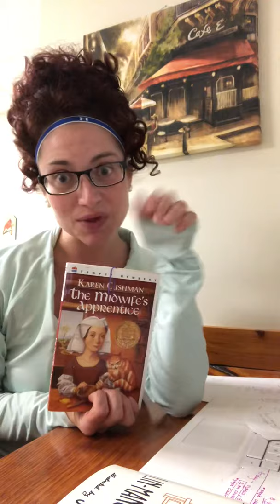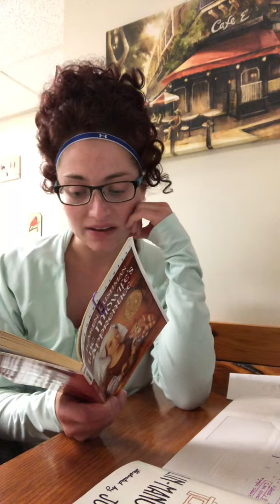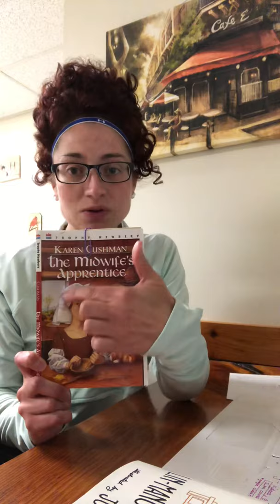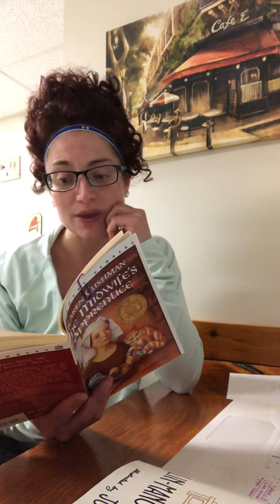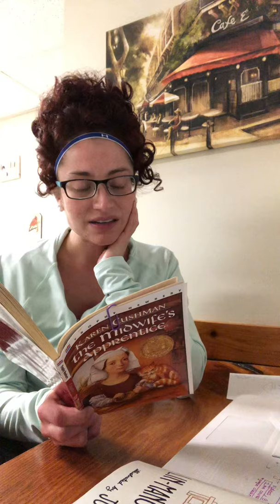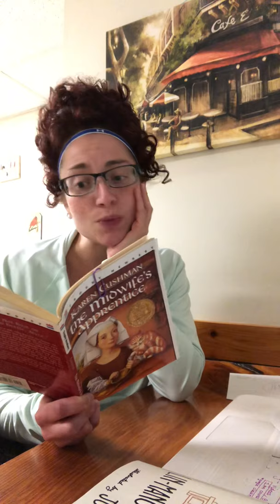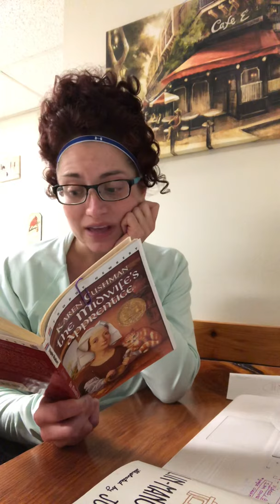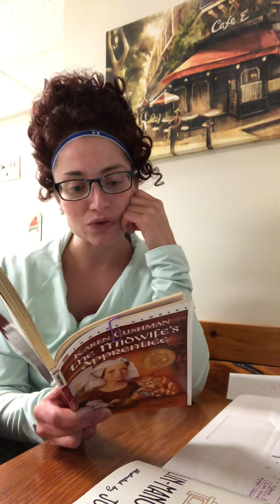Miss Flint Reads Chapter 3 from The Midwife’s Apprentice (By: Karen Cushman)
Hello my sweet chickadees! Here is the Chapter 3 reading...once agin, it is a pretty short chapter! Enjoy my loves!
~Miss Flint